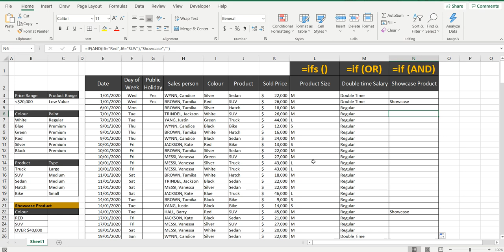Excel IF function Multiple Criteria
If and formula in excel, if or formula in excel, ifs formula in excel.
Learn how to create multiple if statements using =IFS =IF(AND) and =IF(OR)